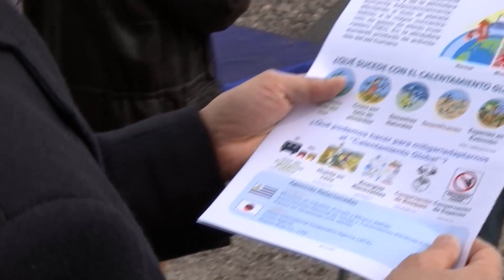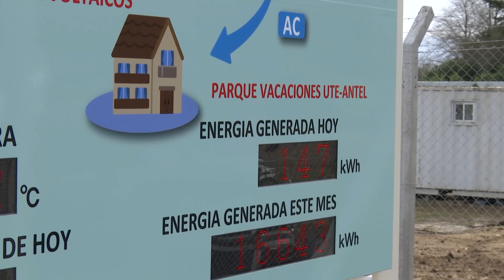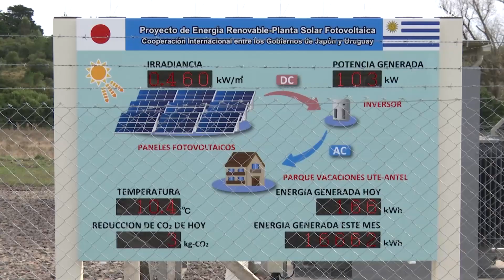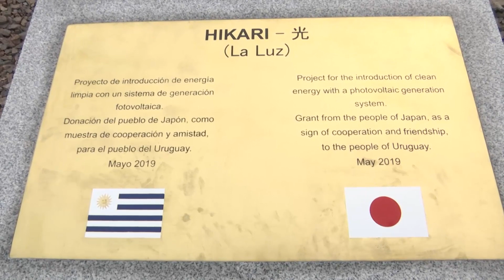Planta solar fotovoltaica Hikari ayudará a cubrir demanda energética uruguaya de fuente renovable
Uruguay renovó su matriz energética y ya cubre prácticamente toda la demanda de electricidad con la originada de fuentes renovables, dijo el presidente de UTE, Gonzalo Casaravilla, en la inauguración de la planta fotovoltaica Hikari, la segunda donada por Japón a Uruguay, ubicada en el Parque de Vacaciones UTE-Antel. En 10 años se instalarán en el país parques como para aportar a la red unos 800 megavatios de fuente solar.